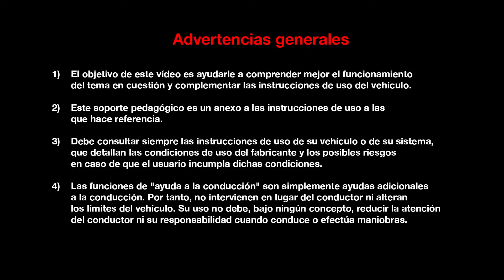MOTORES Y CAJAS DE VELOCIDADES : MOTORES ENERGY DCI 130 Y DCI 160 EDC